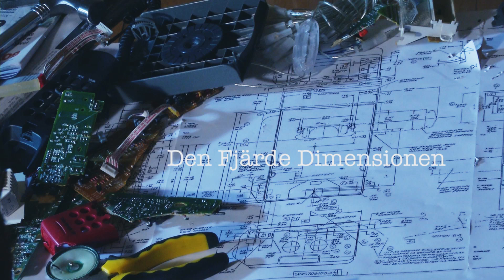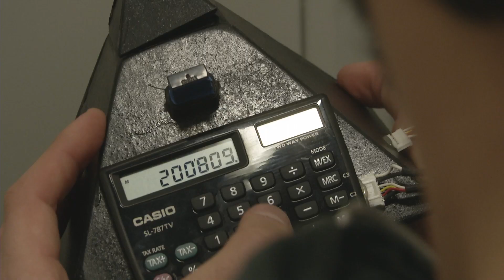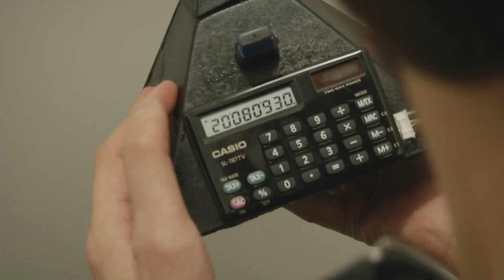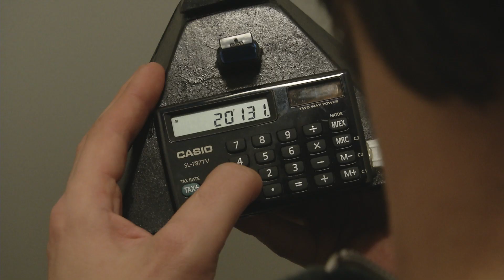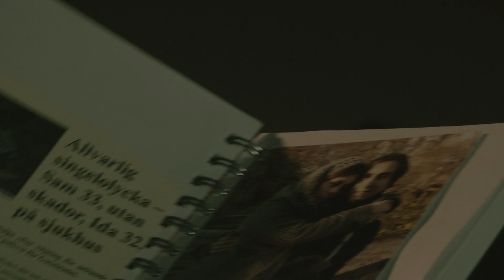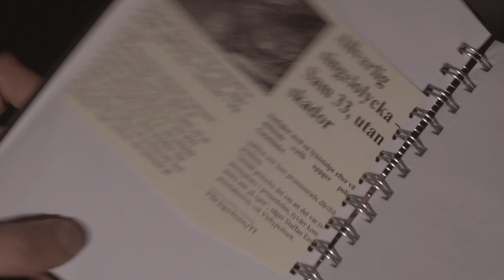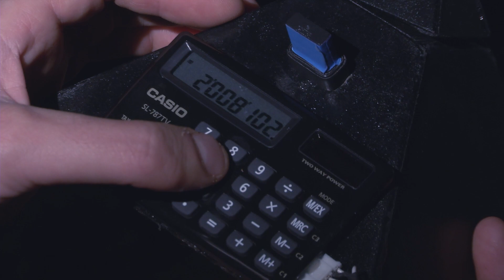Filmgymnasiet Gotland- Novellpremiär 2013 del 2